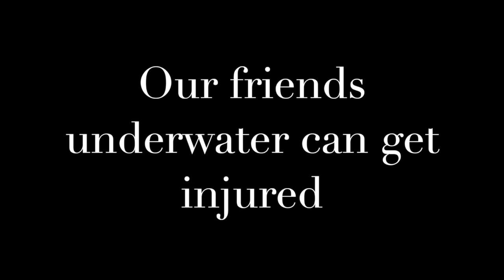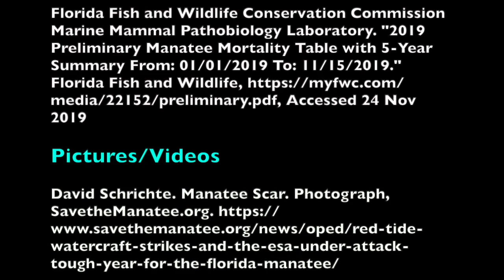PSA_Manatees&JetSkiis_CM 338-001